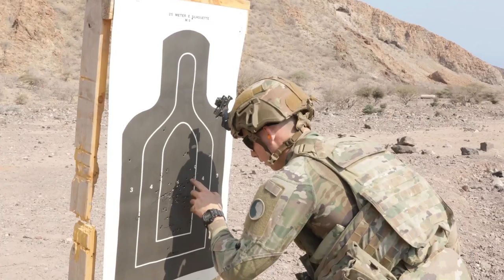Run & Gun Course • French & American Soldiers Together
Close-quarters marksmanship training with French Forces and Kentucky Army National Guard Soldiers (2nd Platoon, Bravo Company, 1-149th, Infantry Battalion, Task Force Red Dragon) at Arta range complex in Djibouti, Africa on April 13, 2022. The U.S. Combined Joint Task Force – Horn of Africa (CJTF-HOA) regularly trains with and works alongside allies, partners, and government organizations to achieve a unified effort to improve safety, security and prosperity in East Africa.
Film Credits: U.S. Army National Guard Video by Staff Sgt. Jeff Clements, Combined Joint Task Force - Horn of Africa